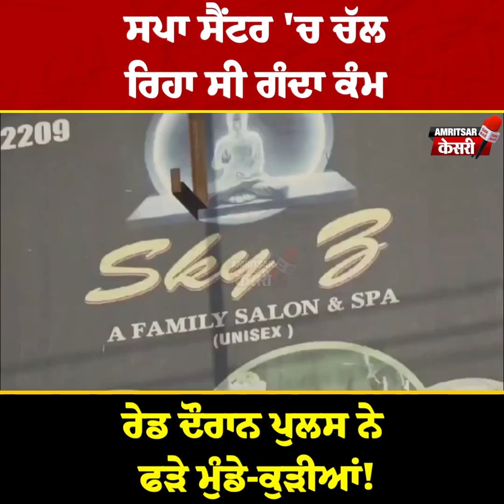Spa Center ਦੀ ਆੜ 'ਚ ਚੱਲ ਰਿਹਾ ਸੀ ਗੰਦਾ ਕੰਮ, Raid ਦੌਰਾਨ ਪੁਲਸ ਨੇ ਵੇਖੋ ਕਿੰਨਾ ਹਾਲਾਤਾਂ 'ਚ ਫੜੇ ਮੁੰਡੇ-ਕੁੜੀਆਂ!